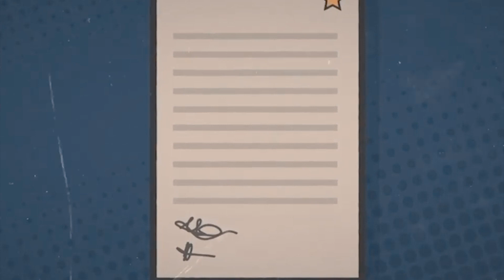BALA'S TRAVEL VLOG - Israel Palestine Conflict - Part 3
The Israel-Palestine conflict is one of the most complex and longstanding conflicts in the world. The conflict has its roots in the early 20th century, when Jewish Zionists began migrating to Palestine in large numbers, leading to tensions with the Arab population. Today, the conflict is primarily centered on the issue of the Israeli occupation of Palestinian territories, including the West Bank and Gaza Strip, and the ongoing displacement of Palestinian people.

This video aims to provide an overview of the history and current state of the Israel-Palestine conflict. We will explore the key events that have shaped the conflict, including the establishment of the State of Israel in 1948, the Arab-Israeli Wars, and the Oslo Accords. We will also delve into the political and social factors that continue to drive the conflict, such as the status of Jerusalem, the construction of Israeli settlements in the West Bank, and the ongoing violence and human rights abuses.

In addition to providing a comprehensive overview of the conflict, this video will also examine some of the potential solutions and paths forward. We will discuss the possibility of a two-state solution, the role of international actors such as the United States and the United Nations, and the importance of dialogue and negotiation in resolving the conflict.

While the Israel-Palestine conflict is complex and contentious, it is important for all of us to understand the history and current state of the conflict in order to work towards a peaceful resolution. Join us as we explore this critical issue in today's world.